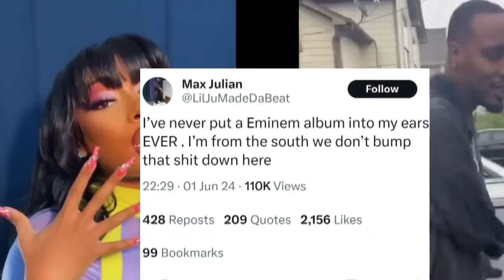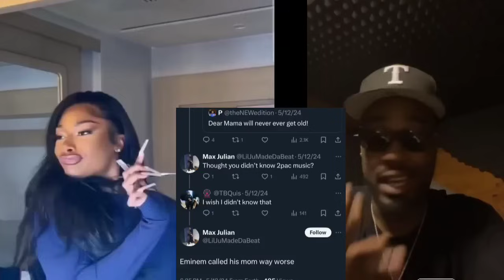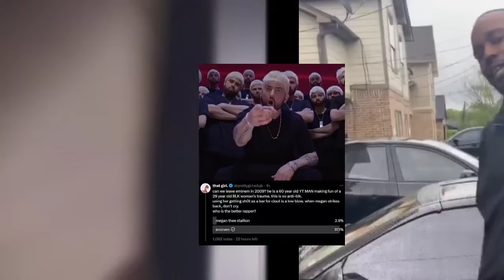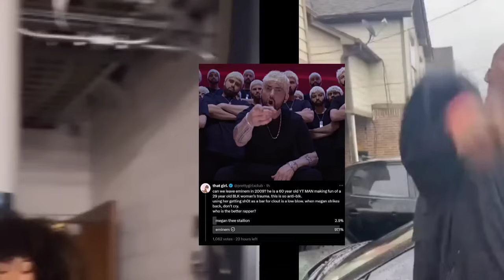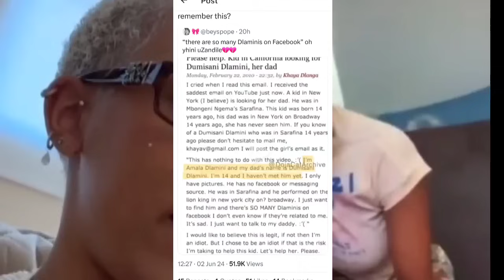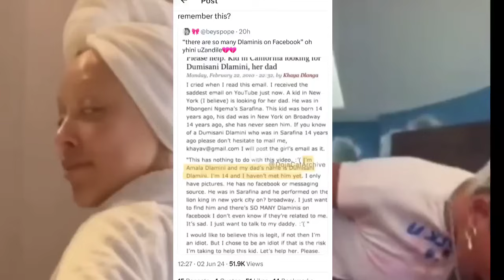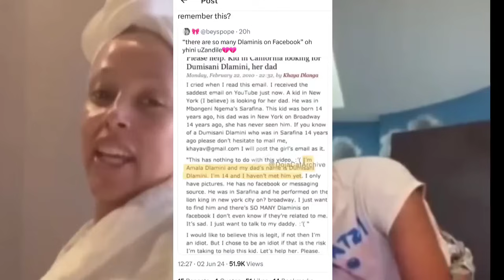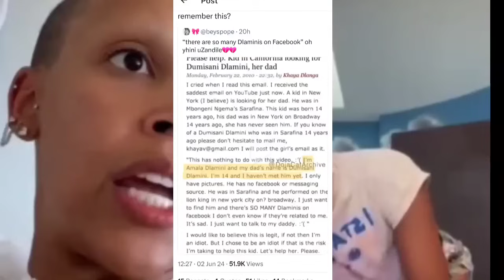‼️Akademiks BLAMES Nicki Minaj for Cardi B & Bia Beef! Megan thee stallion producer cancels Eminem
Akademiks BLAMES Nicki Minaj for Cardi B & Bia Beef! Megan thee stallion producer cancels Eminem over Houdini. JT had fans singing her song, Latto and Megan Sunday Service collaboration and Doja Cat’s letter to her father. Rihanna got 4 Diamond RIA certifications. Halle Bailey to be in the Michael Jackson biopic.